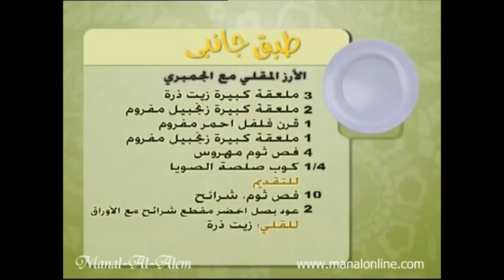الأرز المقلي مع الجمبري - وصفة كاملة - منال العالم